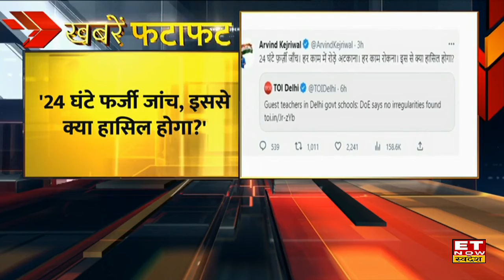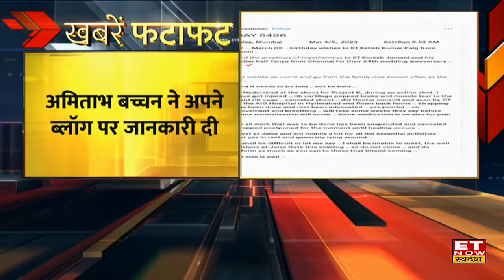Speed News: आज की बड़ी खबरें फटाफट | Top Headlines | Hindi News | ET Now Swadesh | 6th March 2023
लगातार दूसरे कारोबारी दिन बाजार में दिखी तेजी, Nifty 117 अंक चढ़कर 17712 पर हुआ बंद
Adani Group के शेयरों में दिखी शानदार तेजी, Adani Enterprises में 5.45% का जोरदार उछाल
LIC Chairman ने कहा Adani Group पर भरोसा बढ़ा है
Mahanagar Gas शेयर्स में आज 9% की तेजी
ATF Export पर अब अतिरिक्त टैक्स खत्म
Manish Sisodia की 14 दिनों की न्यायिक हिरासत बढ़ी
IRCTC घोटाले में लालू के परिवार पर गंभीर आरोप
पोस्ट बजट वेबिनार को प्रधानमंत्री नरेंद्र मोदी ने किया सम्बोधित
8 से 9 मार्च तक गुजरात के दौरे पर रहेंगे PM Modi